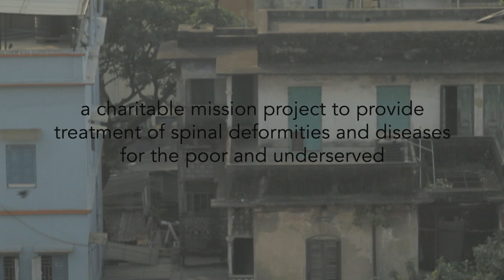History of OSS 10 12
This is the story of how Operation Straight Spine (OSS) got started.  OSS is a charitable mission project to treat indigent patients with spinal disorders in India.